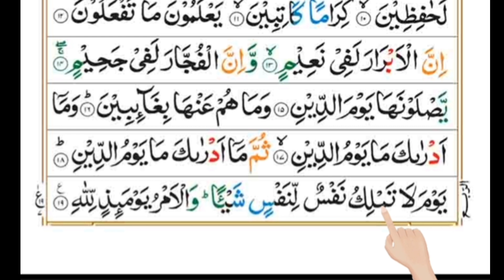Learn Quran With Tajweed Surah Al Infitar✨❤️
In this video, we will be focusing on Surah Al Infitar, guiding you through the correct pronunciation, rules of Tajweed, and the beautiful meanings of this chapter. Join us in this enlightening journey to improve your recitation and deepen your understanding of the Quran.